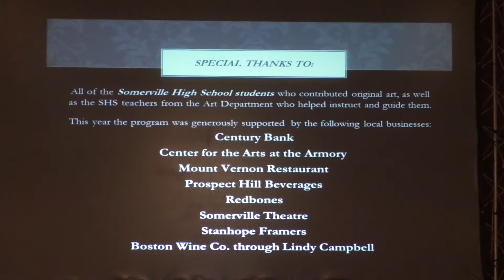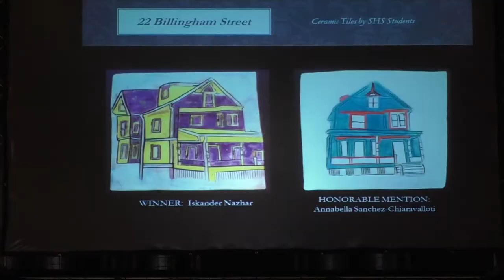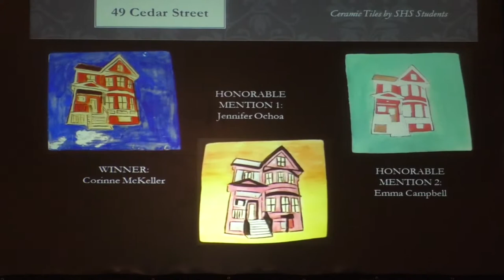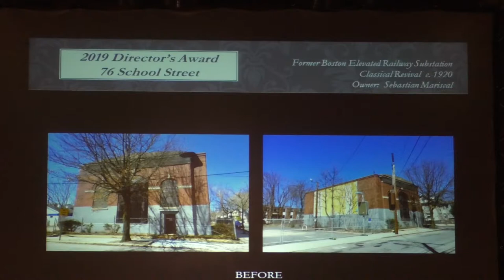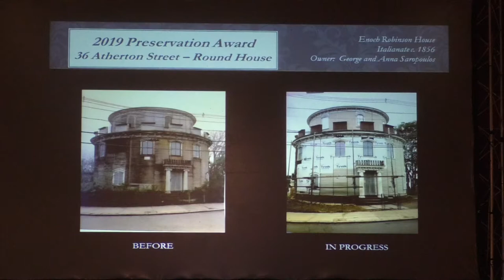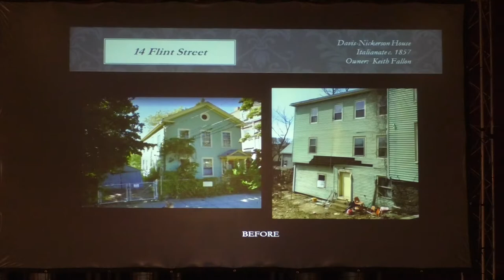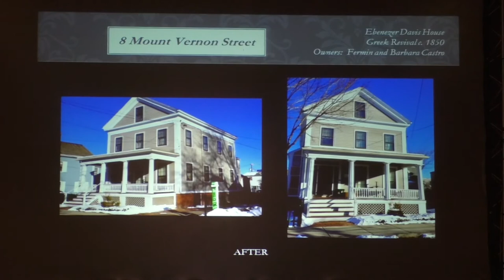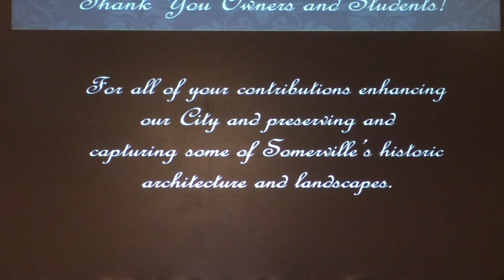24th Annual Historic Preservation Awards Ceremony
The 24th annual ceremony to honor 8 Somerville owners for their award-winning preservation work on the exterior of their properties. Properties include both historically designated homes as well as older buildings in the City. The event took place in the historically unique space within the Somerville Armory, 191 Highland Avenue.
Also see owner interviews on the website and a mobile exhibit of the artwork at Century Bank, 102 Fellsway West, a major sponsor of the Program, plus other City venues during subsequent months.